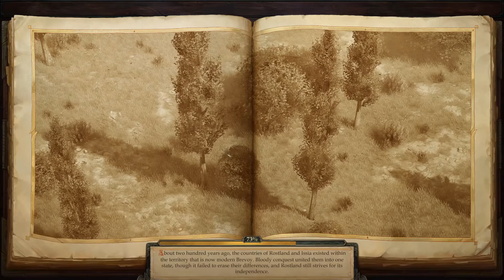Pathfinder : Kingmaker Gameplay PL #3 - Rzeź u Olega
Pozbawiony możliwości grania w papierowe gry fabularne, ruszyłem na przygodę w "Pathfinder : Kingmaker" - grze, która przez wielu uważana jest za najlepszy cRPG oddający zasady papierowych sesji RPG na komputerze. Mój praworządny-zły gnom czarodziej ma zamiar podbić nieznane mu lądy i zostać bohaterem, który żelazną ręką tyranii wprowadzi nowy gnomi ład na tych lądach. Postanowiłem więc ku pamięci uwiecznić postępy złego gnoma i jego popleczników, czego efektem jest ta seria filmów :)